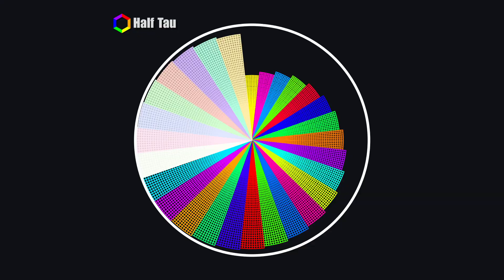This Pendulum Wave TOTALLY Sounds Like Zelda At The End | Chromatic Scale | Polyrhythms